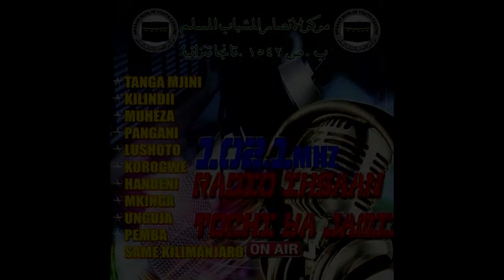Inafaa kwa mwanamke kumfata imamu wa mskitini? (Jibu kutoka kwa Sheikh Salim Barahiyan)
Hosted by: Nassor Bin Shabaan
Guest: Sheikh Salim Barahiyan

         الجواب الكافي
{Jibu lenye kutosheleza}

RADIO IHSAAN FM
TANGA, TANZANIA

ANSAAR MUSLIM YOUTH CENTER